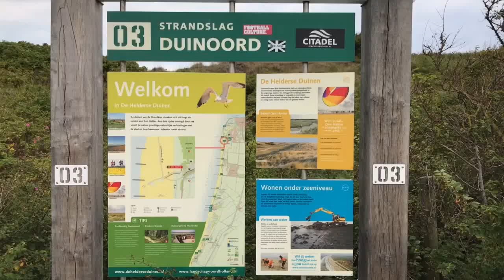Strandslag Duinoord - Den Helder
Strandslag Duinoord - Der nördlichste Strand von Nordholland bei Den Helder sowie der Strandpavillon "Citadel". In ca. 45 Minuten ist man von unserem Ferienhaus an diesem wunderschönen Strand. Am Parkplatz gibt es noch das hervorragende Steakrestaurant "Duinoords".